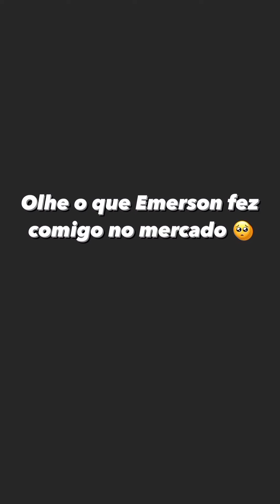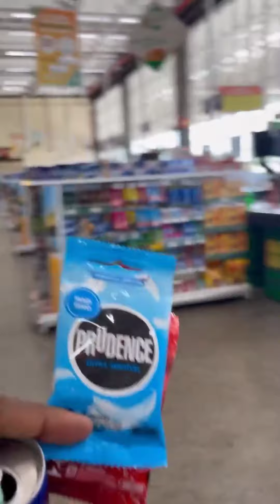Tessia fica morta de vergonha com o migo que Akon fez ela pagar 😱